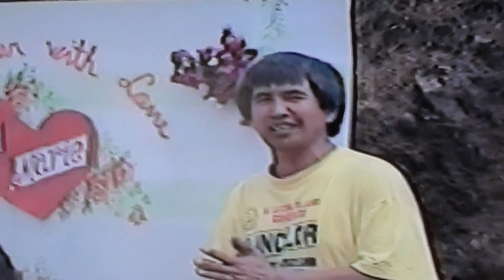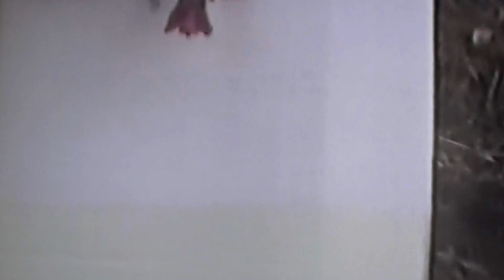storya para soni iina---brigido balawas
storya tan advise para soni iina era.(by brigido balawas).Etneng jo, biyang ni video.